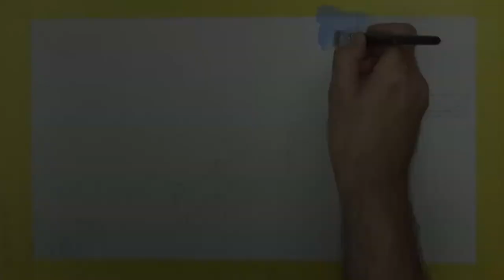Richmond Park in July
Oil painting demonstration time-lapse.
4th in the Richmond Park series, this time painting the park in June.
Richmond Park London's largest Royal Park

Fast drying Oil Paints
Winsor & Newton Griffin 200ml Alkyd Fast Drying Oil Colour Tube - Titanium White
Winsor & Newton Griffin 37ml Alkyd Fast Drying Oil Colour Tube - French Ultramarine
Winsor & Newton Griffin Alkyd Fast Drying Oil Color Tube, 37ml, Permanent Alizarin Crimson by Winsor & Newton
Winsor & Newton Griffin 37ml Alkyd Fast Drying Oil Colour Tube - Cadmium Yellow Light Hue
Winsor & Newton Griffin 37ml Alkyd Fast Drying Oil Colour Tube - Burnt Umber

Standard Oil Paints
Winsor & Newton Winton 200ml Oil Colour - Titanium White
Winsor & Newton Winton Oil Colour - French Ultramarine, 37ml
Winsor & Newton 37ml Winton Oil Colour Tube - Permanent Alizarin Crimson
Winsor & Newton 37ml Winton Oil Colour Tube - Cadmium Yellow Pale Hue
Winsor & Newton Winton Oil Colour Tube, 37 ml - Burnt Umber